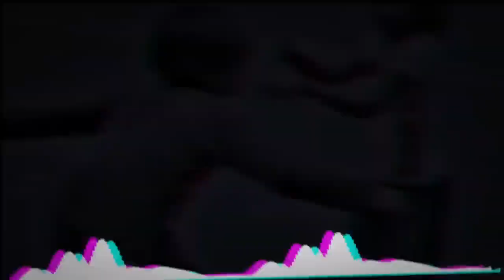Aja Mujhe Leja Teri Dulhan Banake | Tiktok Viral Dj Gana | New Dj Song 2023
In this video, we present to you a scintillating mix of melody and rhythm that's taken TikTok by storm. "Aja Mujhe Leja Teri Dulhan Banake" is the sensational Dj song of 2023 that you've been waiting for, and we've brought it to you in all its glory.

🎵 Musical Extravaganza: Get ready to groove to the infectious beats and catchy tunes of this new Dj song. It's a mesmerizing blend of traditional and contemporary music that's sure to get you on your feet and dancing the night away.

💃 TikTok Viral Sensation: This track has taken TikTok by storm, with countless users creating their own fun and creative videos to its catchy rhythm. Join the trend and showcase your dance moves or lip-syncing skills to this viral sensation.

🌟 Stellar Performances: The video features talented dancers and performers who bring the song to life with their electrifying moves and charismatic presence. Watch them in action and be inspired to hit the dance floor yourself!

🎉 Dj Magic: Our talented Dj has crafted a remix that will transport you to a world of music and celebration. The pulsating beats and expertly mixed sound will make this track an instant favorite at parties and gatherings.

🎥 High-Quality Production: We've spared no effort in delivering top-notch visuals and audio quality to ensure you have the best viewing experience possible. Sit back, relax, and enjoy the video in all its glory.

📅 New Dj Song 2023: "Aja Mujhe Leja Teri Dulhan Banake" is a new release for 2023, and we're proud to present it on our channel. Be one of the first to discover this chart-topping hit and make it a part of your playlist.

👍 Like, Share, and Subscribe: If you enjoyed the video and the music, don't forget to hit the like button, share it with your friends and family, and subscribe to our channel for more exciting content like this.

We have a lot more exciting music and entertainment lined up for you in the coming days.

Get ready to be enchanted by the magic of "Aja Mujhe Leja Teri Dulhan Banake" as you embark on a musical journey like no other. Whether you're a TikTok enthusiast, a dance lover, or simply a music connoisseur, this video has something for everyone. So, what are you waiting for? Hit play and let the music take over your senses!

आज मुझे लेजा तेरी दुल्हन बनके